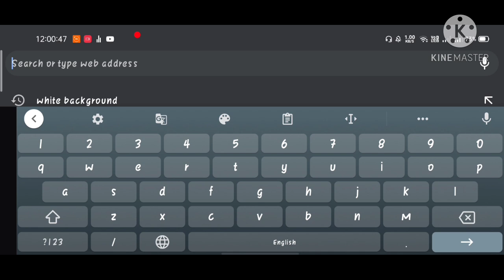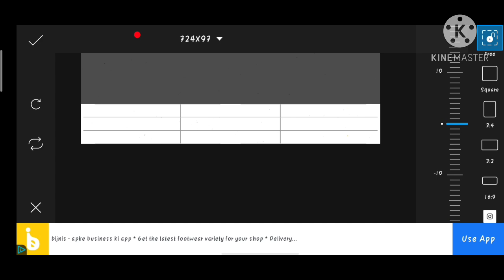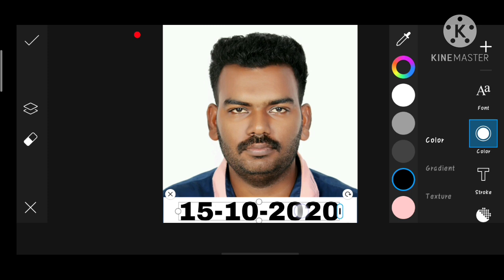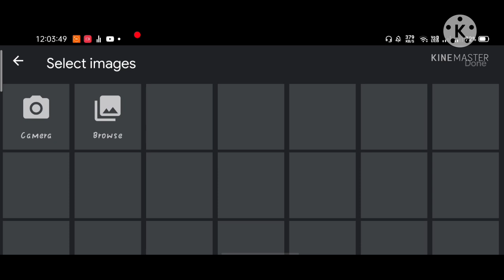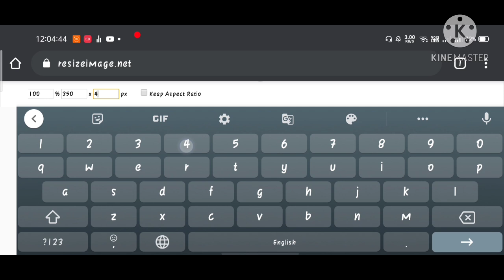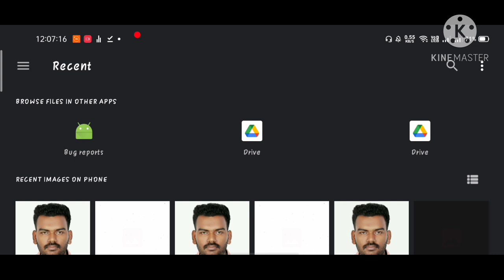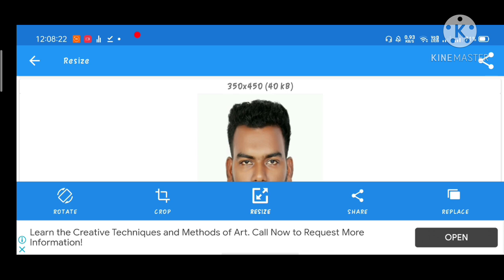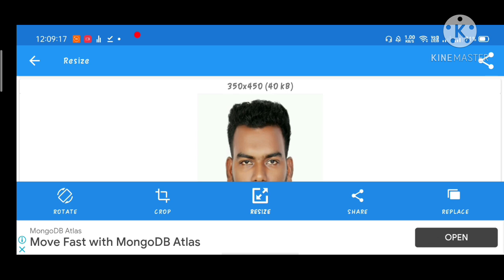SSC CGL & CHSL 2020 PHOTO AND SIGNATURE RESIZING II DATE ADDING USING MOBILE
Hi all,

in this video we will check how to resize and add date on your photo and sign for SSC CGL & CHSL 2020 exam application..

required size is 20-50 kb and required dimension is 3.5 * 4.5 cm

Apps used

please comment if you notice error in any of the steps..

love,

-rishi :)